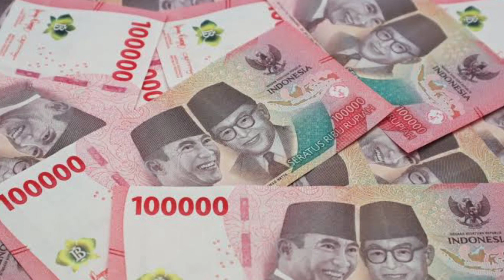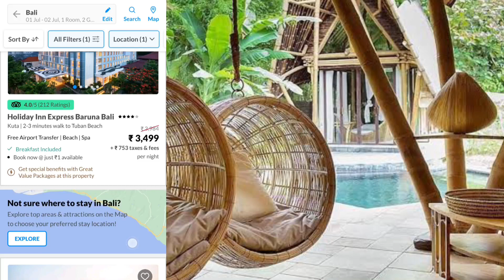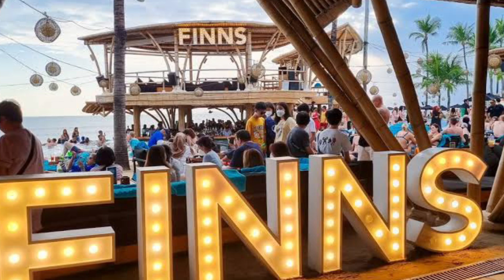Bali Indonesia travel budget plan | how to plan bali trip from india | Bali tour cost from india